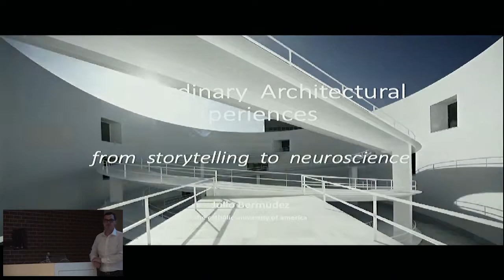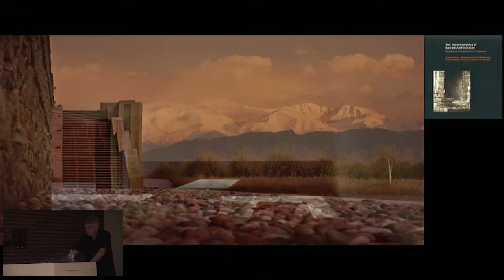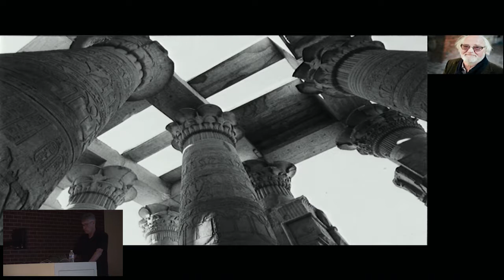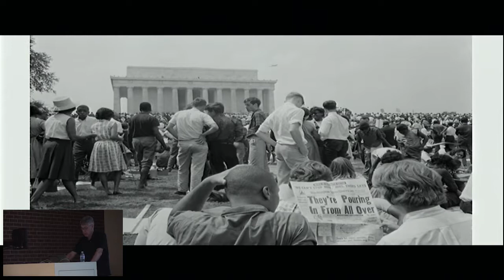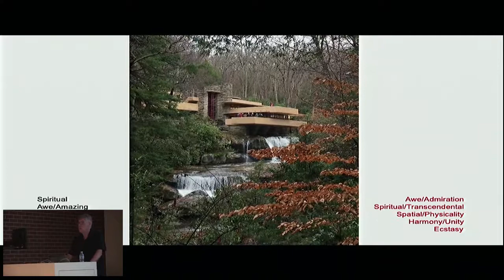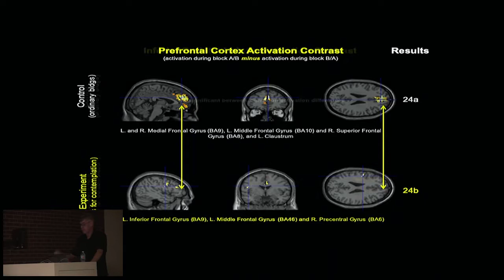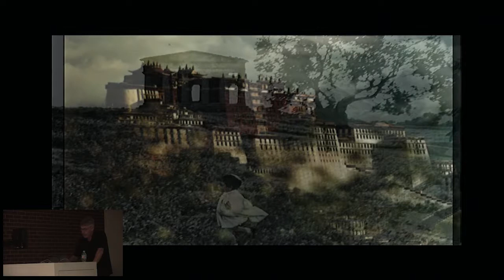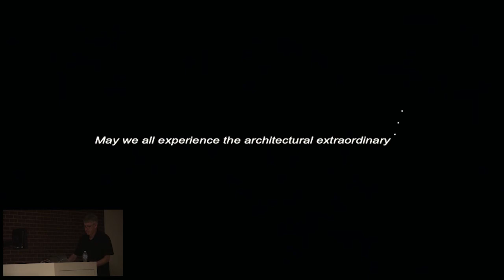Lecture: Julio Bermudez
Julio Bermudez
Professor, Catholic University in D.C.

Lecture Title:
"Extraordinary Architectural Experiences. From Storytelling to Neuroscience"